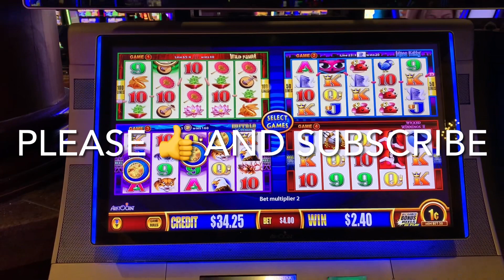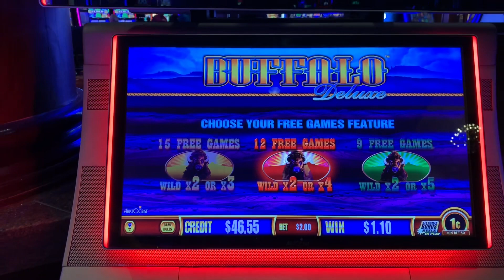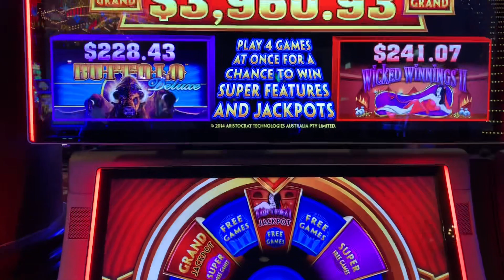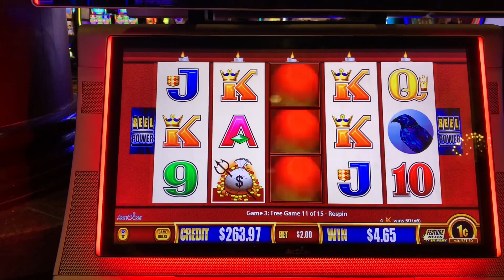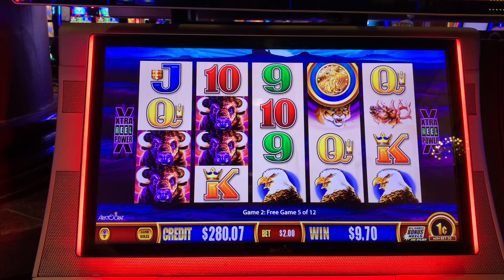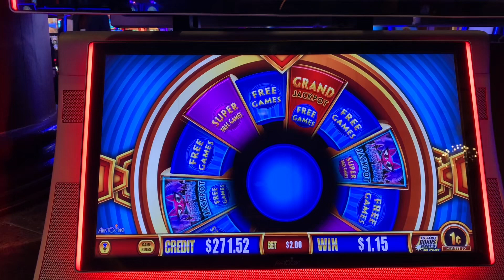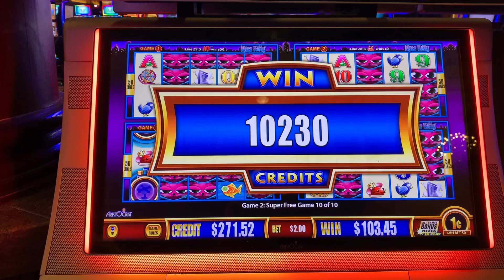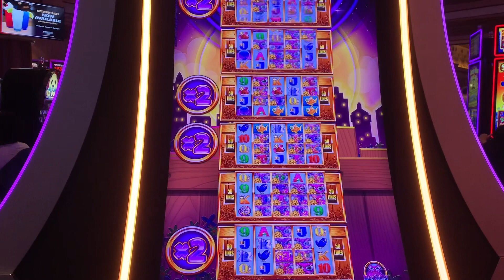Wonder 4 Jackpots -- Winning Small Until I Win Big! Buffalo Deluxe, Wicked Winnings II, Miss Kitty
Here's a fun little session I had recently playing Wonder 4 Jackpots.  Started off small with just a $40 investment but playing with my progressive betting strategy where I raise the bet every time I have a profitable spin.  The machine started bonusing pretty much right away with Buffalo Deluxe, Wicked Winnings II, and Miss Kitty showing their stuff.  As an added bonus (literally lol), I tacked on a super free games bonus I won a little while back on Wonder 4 Tall Fortunes.  Won at Ameristar Casino - St. Charles, 1c denomination, $2.00-$4.80 bets, Sep, Nov 2022.